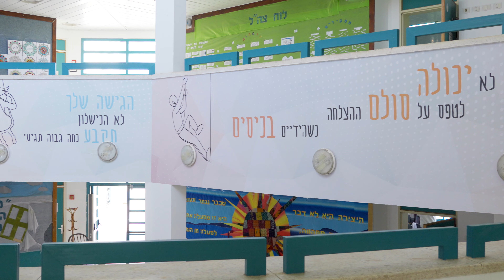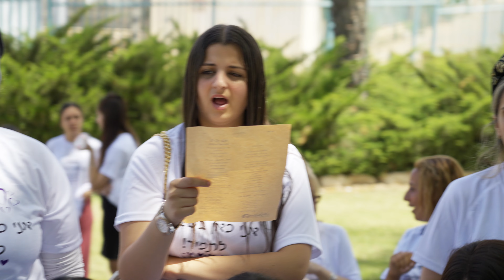שירת המונים - דרכא נתיבות - המתולתלות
עיבוד והפקה מוזיקלית- המתולתלות, הדר זכריה ועדי ארלקי - 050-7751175
צילום ועריכה - רועי גולן 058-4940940